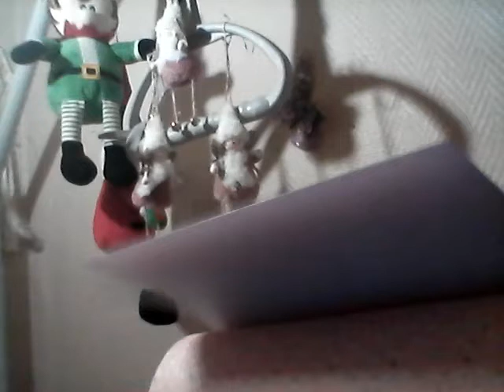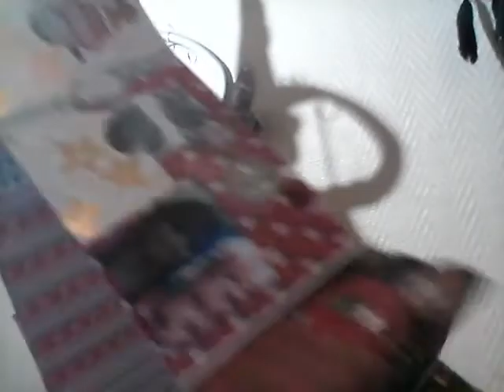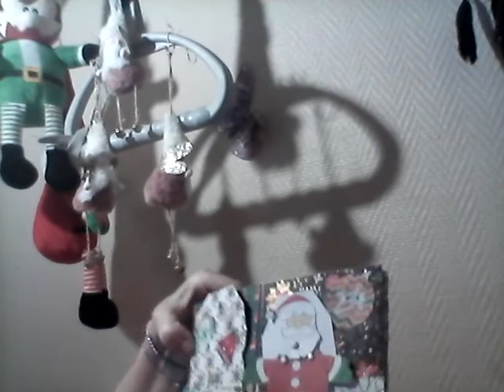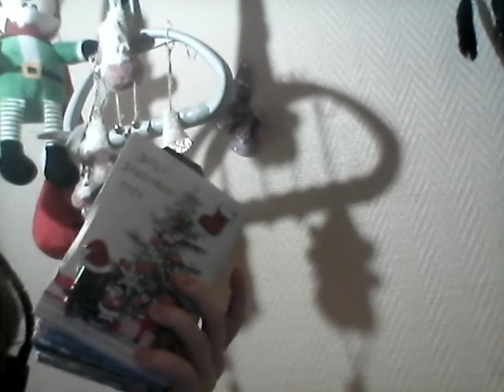mes cadeaux de noël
joyeux noël à toutes et tous de gros bisous